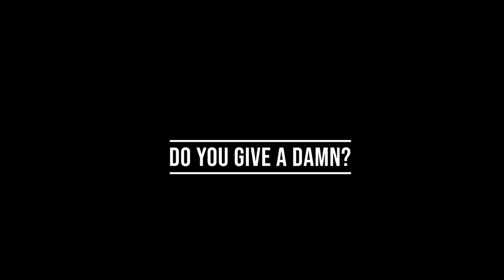Shelby Erectors - Who We Are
At Shelby Erectors, we build more than bridges. We build the infrastructure that connects communities. As Florida's premier bridge rebar contractor, we do things better, because we can. Our commitment to our team and their families is what we call "The Shelby Erectors Difference."